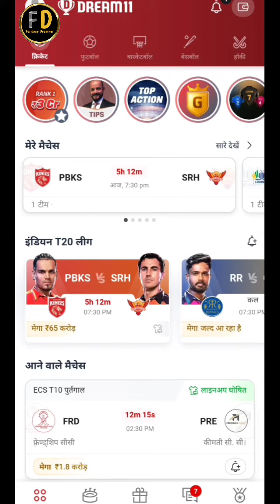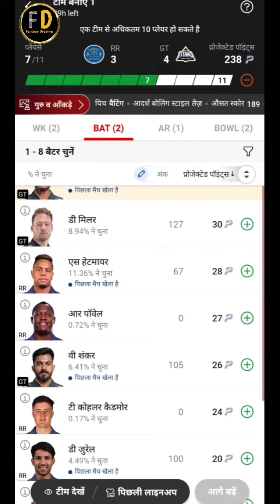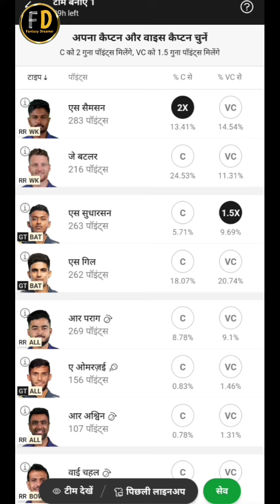RR vs GT Dream 11 team prediction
RR vs GT Dream 11 team prediction | Rr vs Gt dream 11 prediction | RR VS GT

rr vs gt dream11 prediction

rr vs gt dream 11

rr vs gt dream11 prediction 2024

rr vs gt dream 11 team

rr vs gt dream11 prediction 10 april

rr vs gt dream11 prediction tomorrowmatch

gt vs rr dream11 prediction todaymatch

gt vs rr playing 11 2024

gt vs rr final match

gt vs rr pitch report

gt vs rr 2024

gt vs rr highlights 2023

gt vs rr prediction

gt vs rr highlights 2022